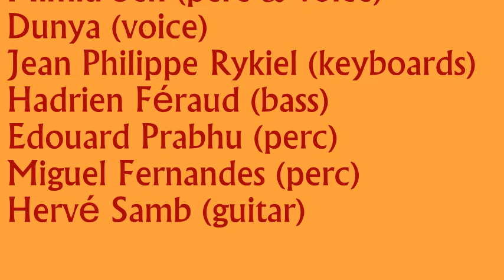Manusher Jonye Manush Ghuriya Beray Re - Paban Das Baul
Performed live at Satellit Café, Paris

Adapted by: Paban Das Baul, Mimlu Sen (perc & voice), Dunya (voice), Jean Philippe Rykiel (keyboards), Hadrien Féraud (bass), Edouard Prabhu (perc), Miguel Fernandes (perc), Hervé Samb (guitar)